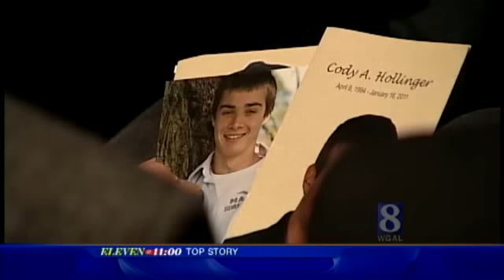Family, Friends, Teammates Gather To Remember Fallen Barons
Talking about football seems insignificant on a night when thousands turned out to mourn the loss of four Manheim Central students, but football is how the Manheim community got to know the young men.